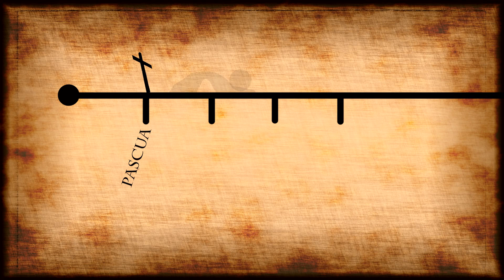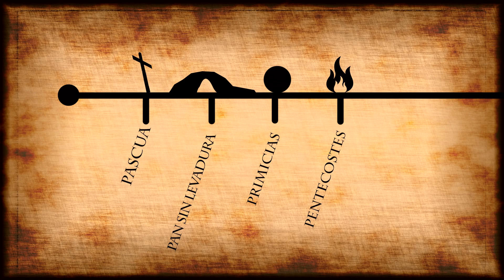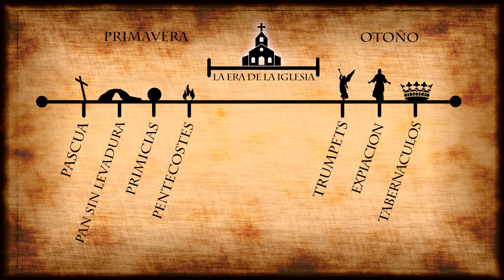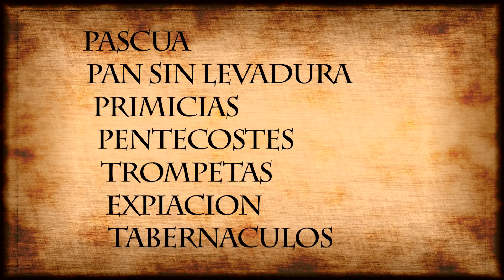¡LAS PROFECÍAS DE LA SEGUNDA VENIDA DE JESÚS AHORA REVELADAS! | Perry Stone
Deseamos que sea equipado en el llamado de Dios para su vida. ¡Aprenda con los mejores maestros de todo el mundo! Nuestra escuela es: • conveniente • fácil • asequible • disponible a su propio tiempo ¿Sabías que Dios ha revelado el futuro en las reconocidas Fiestas de Israel? ¡Perry Stone revela los misterios de Dios escondidos en estas fiestas! Te invitamos a que sigas nuestra ÚNICA página oficial de Facebook para que te conectes con nuestra comunidad: